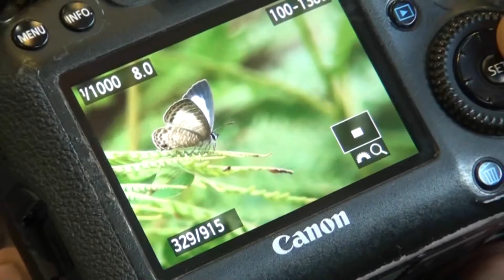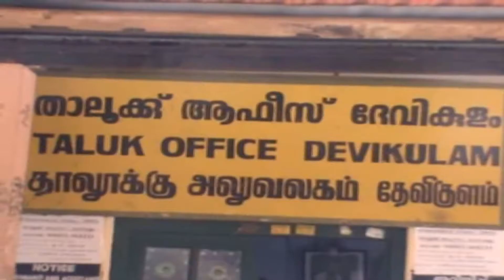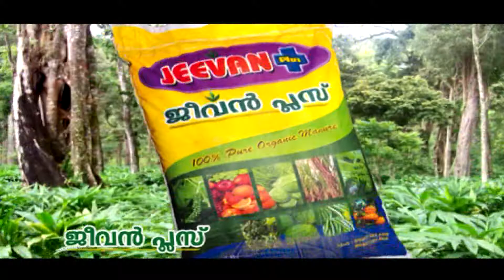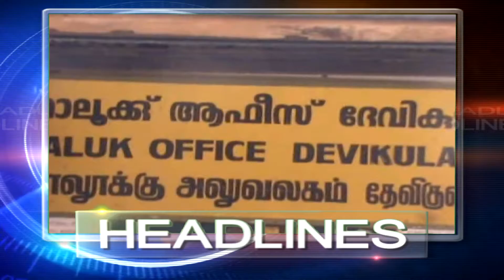news 5 12 8pm